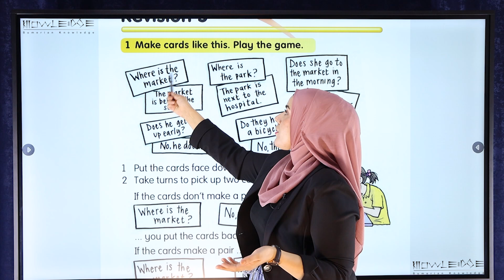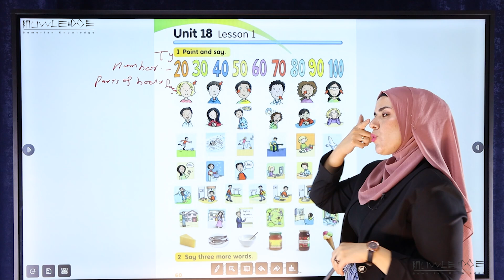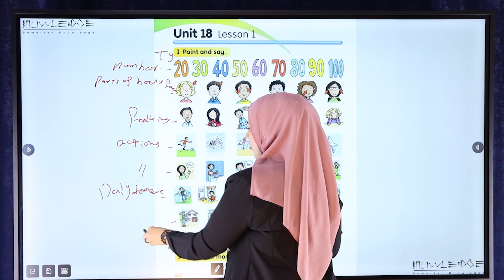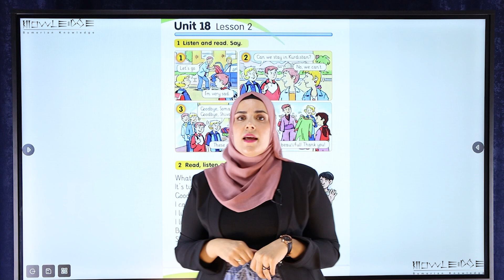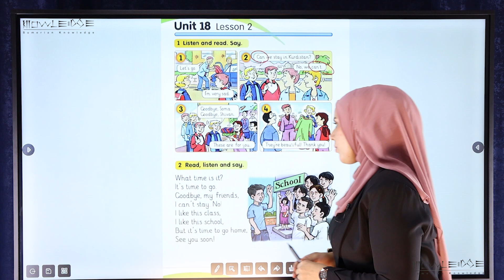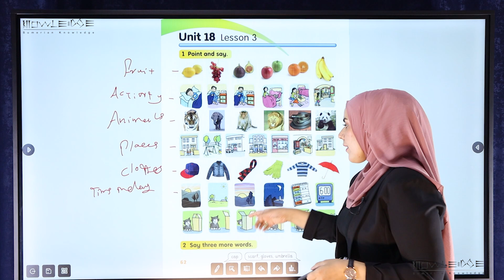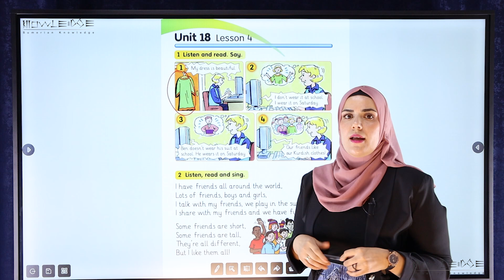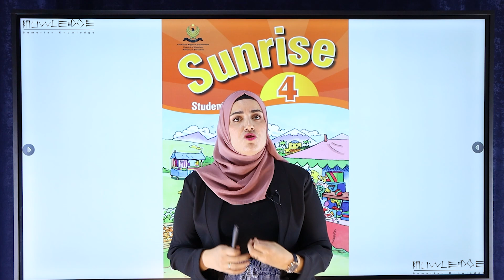ئینگلیزی پۆلی ٤ - وانەی ١٧